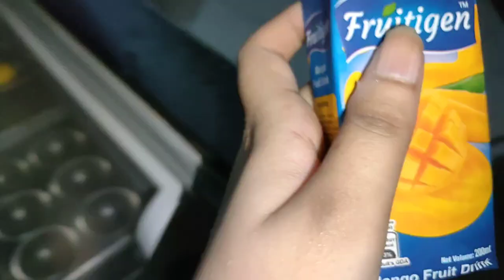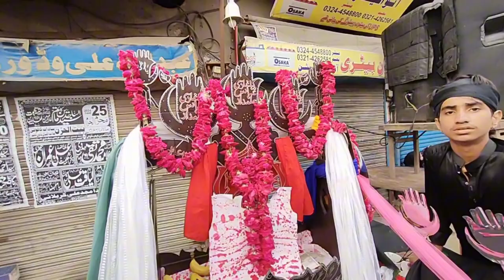10th Muharram juloos ( Youm E Ashur )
10th Muharram juloos ( Youm E Ashur)

ashura ziyarat ashura the day of ashura dua ashura ashura day dua e ashura dua e ashura full ashura dark reign ashurah ashura dua iran ashura ashura live ashura chan super ashura

10 muharram 10 muharram ka waqia muharram muharram 10 10 muharam 10 muharram noha 10 muharram matam 10 muharram bayan 10 muharram jaloos 10 muharram ashura karbala 10 muharram muharram 2024 10 muharram in karbala 10 muharram 2024 10 muharram ka din